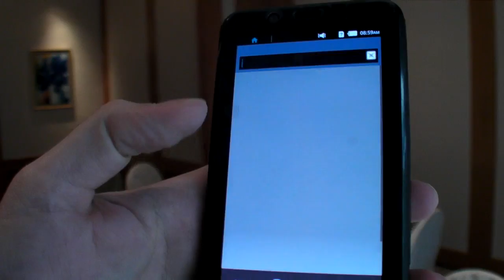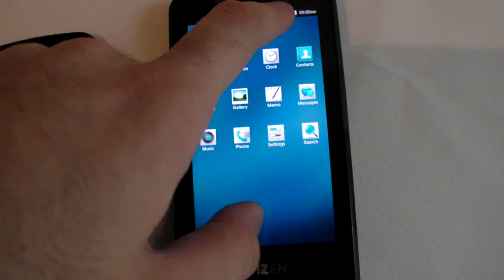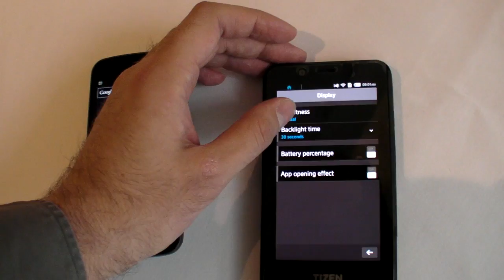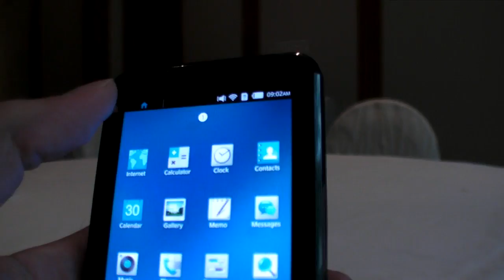Tizen prototype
I'm checking out a Tizen development kit prototype for the first time. I'm not sure I understand the meaning of it, it seems there is not coming much out of Maemo, Meego, Limo, Bada etc. This seems to be a continuation of Intel and Nokia's project which makes me extra dubious.